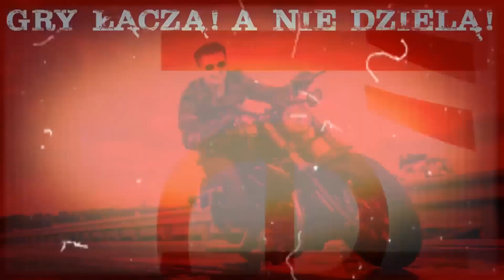DOM SPOKOJNEJ WESOŁOŚCI | South Park TFBW | #15